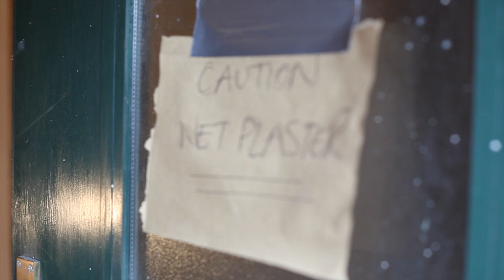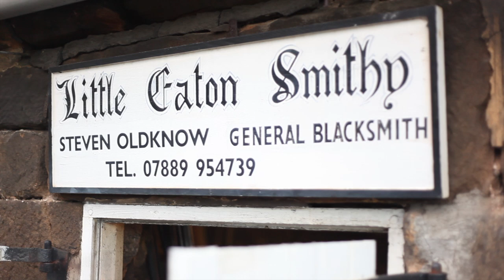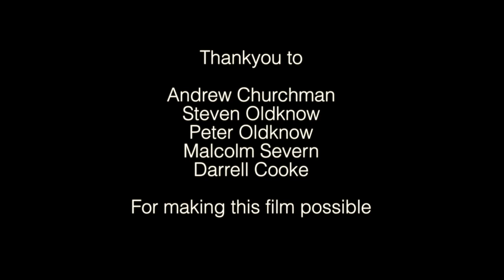The Mark of a Craftsman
This film aims to highlight some of the craftsmen working in and around the Derwent Valley on old and often historically important buildings. There combined skills help conserve not only the fabric of the buildings, but continue the tradition of working practices used by our fore fathers. The discussion of passing on these skills to the next generation is raised also.

Music credits - The Jaguar Son by Helios
                       I just wanted to make you something beautiful by Industries of the Blind